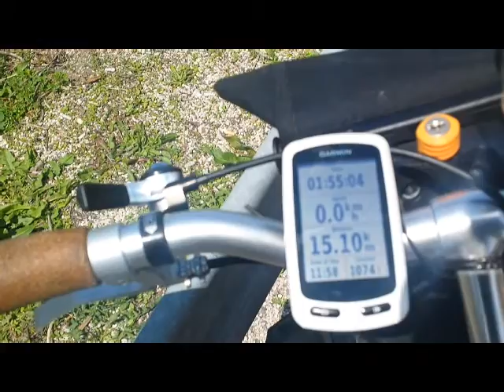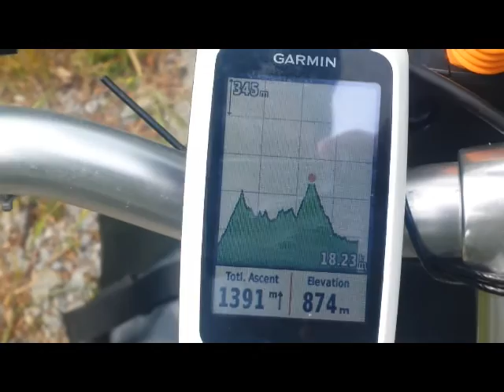Cycling from Greece to England Vlog Day 30 - Senj to Ogulin in Croatia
Possibly the toughest day of the bicycle touring trip from Greece to England so far, with 1600 metres of total ascent made through the day. The road from Senj to Ogulin in Croatia is hilly to say the least! Really rewarding views, and a great sense of accomplishment made the day go well though!
Filmed on a GO PRO
Available via Amazon UK
Available via Amazon US